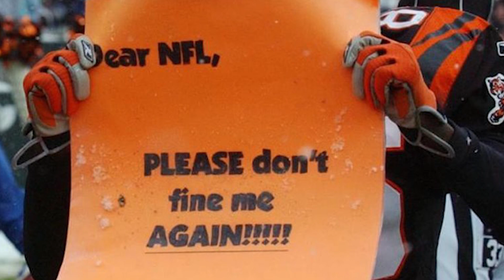The NFL needs to cut the BS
The NFL cut down on Celebrations, and in my opinion it’s done nothing but hurt the game’s entertainment factor. We’ll talk all that and more on today’s NFL Football video!